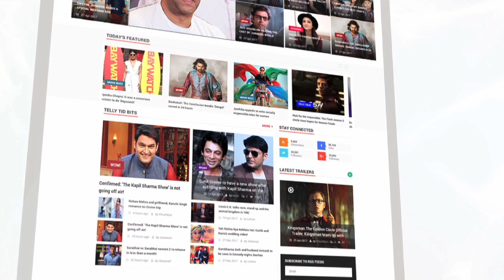Bigg Boss 12: This Contestant Is the NEW CAPTAIN Of The House | Day 10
Bigg Boss 12 announced his sound captain of the house and it is said that this deserving contestant becomes the new captain. Check out who is she.